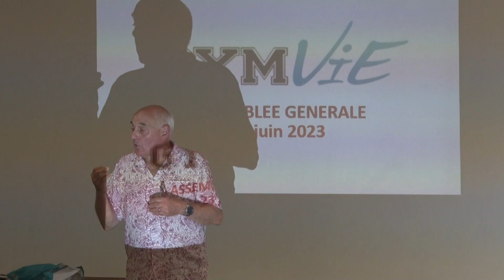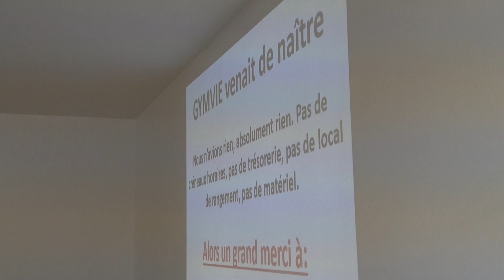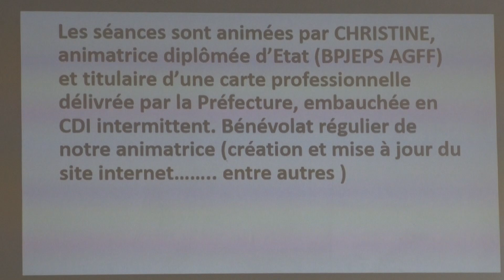la page sports du 05 07 23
Présentée par André Biangou.
Reportages :
- assemblée générale du club de basket
- assemblée générale de GymVie
- concours de pétanque